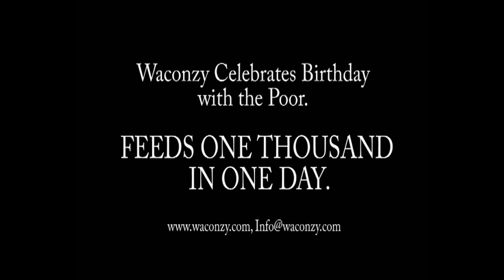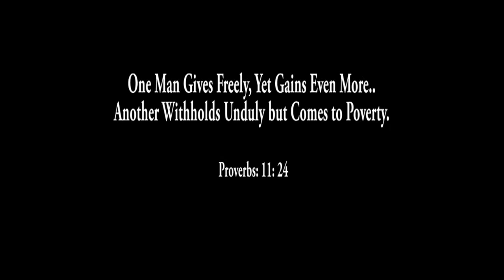Waconzy foundation Feeds over One thousand Less Privileged | afrobeat s music